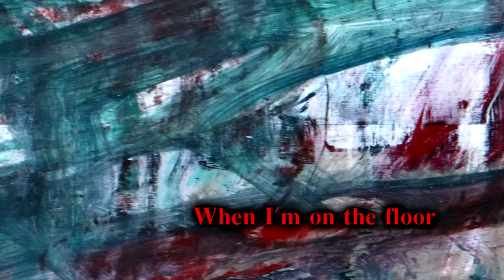High Blood Pressure - Thorns (short version)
Band: High Blood Pressure
Album: Liquid Soul Dimension
Year: 2016
Country: Poland